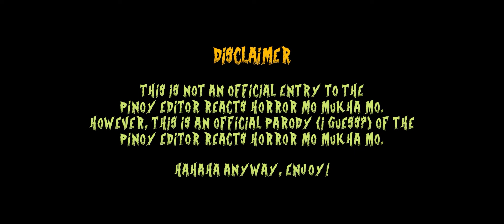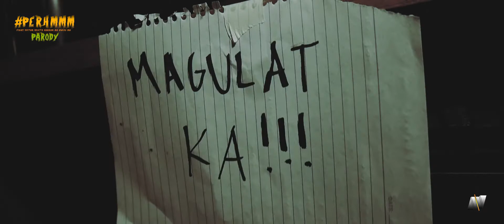BLACKOUT - HORROR MO MUKHA MO PARODY | ADDAMS' VISION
Hindi po ito official entry sa PINOY EDITOR REACTS HORROR MO MUKHA MO CHALLENGE. Ito po ay isang parody or comedy version lamang.

SANA MAPATAWA KITA